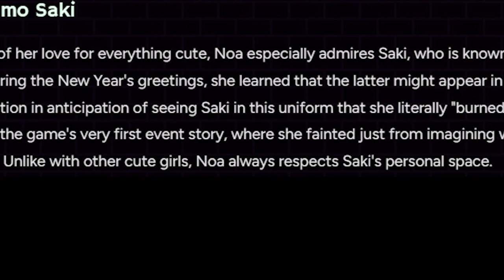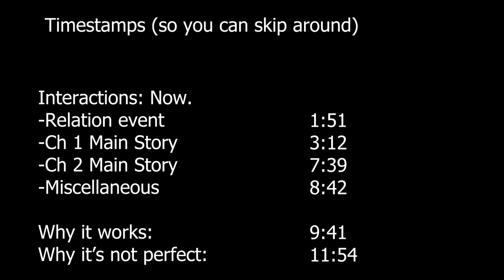"Leftovers," The most UNDERRATED ship in D4DJ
Someone please give me a better name than leftovers.